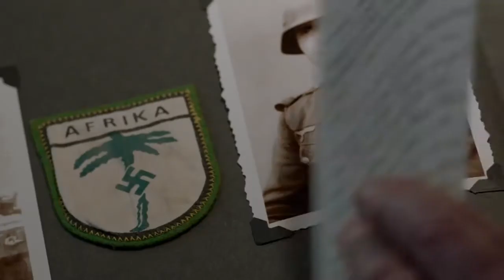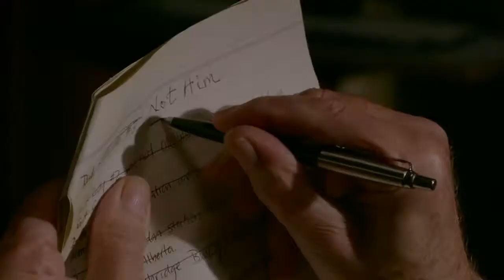Remember - Trailer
Year: 2015
Written by: Benjamin August
Directed by: Atom Egoyan
Produced by: Robert Lantos, Ari Lantos, Jens Meurer
Trailer courtesy of Eone